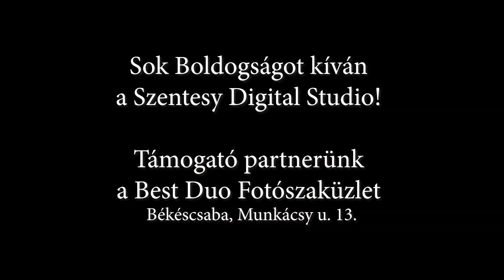Niki & Zoli - Összefoglaló 2. rész